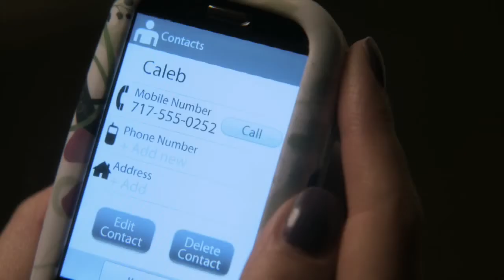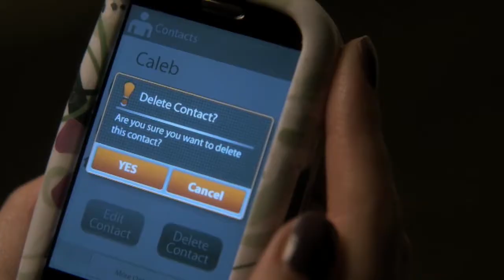Svět se točí dál.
Píseň složená kolem roku 1983 s jednoduchou melodikou, která se mi ale líbí i dnes. Události, které měly vliv na její napsání, ať už navždy zapadnou prachem.